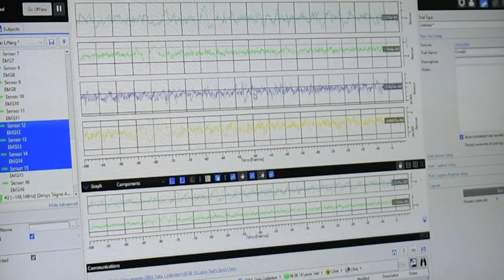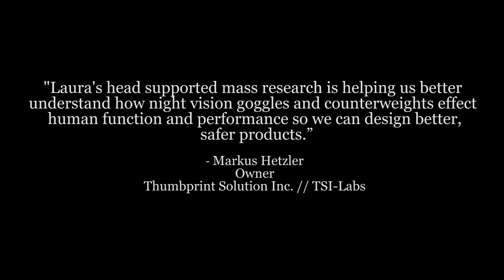Laura - Waterloo GRADimpact profile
Laura Healey studies the effects of head-supported mass on the neck. Her research helps reduce pain and injury while optimizing performance.